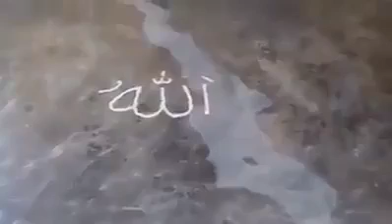মুরগি আল্লহর নাম লিখছে খাবার দিয়ে । Chicken write ALLAH by his Food . Amazing